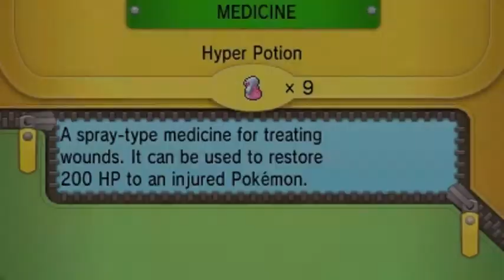Pokemon Omega Ruby Walkthrough Part 53: Magma Hideout!